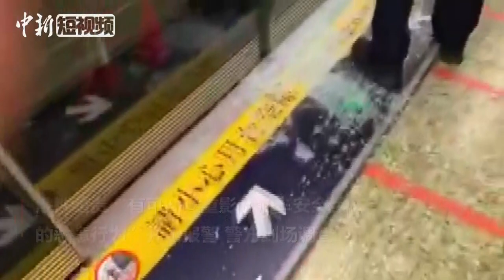香港地铁站月台玻璃幕门遭暴徒恶意破坏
8月31日，香港地铁湾仔站月台幕门遭暴徒用硬物撞毁并恶意抛杂物入路轨，事件导致港岛线往坚尼地城站方向列车服务一度暂停。